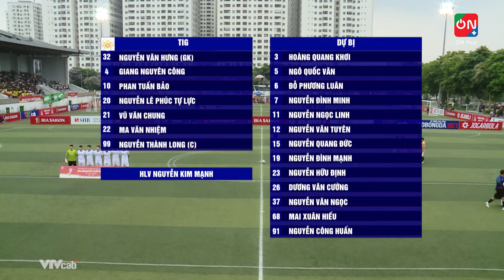Highlights BIDV Quang Trung - TIG | Trận đầu tiên HPLS11 có kết quả thế này